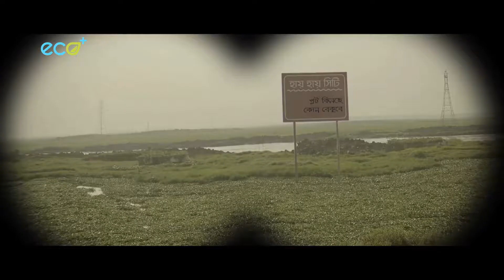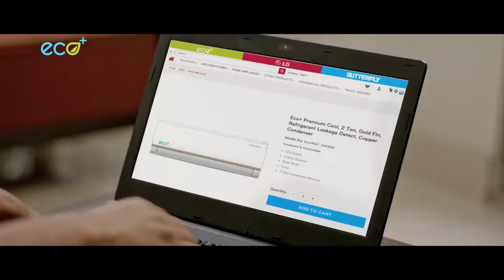Eco Plus AC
Director: Rumon Ahmed